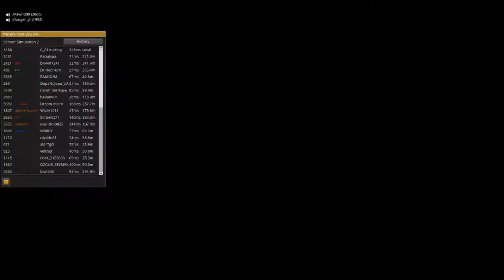ets2 with gopensgo291